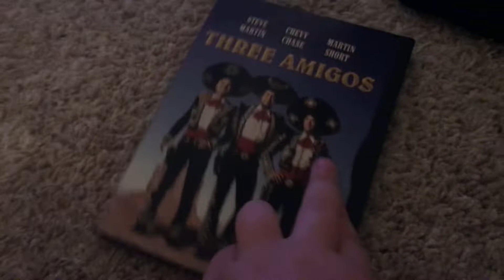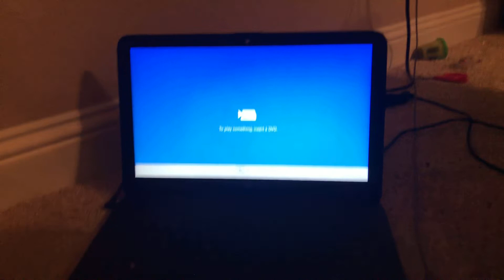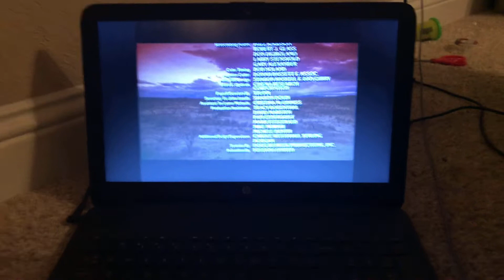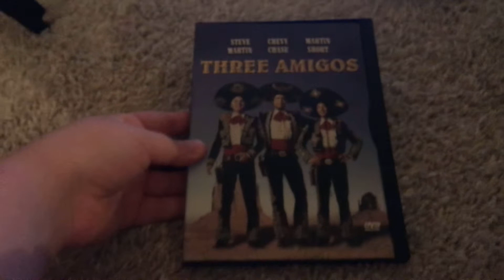Weird ending on a Three Amigos DVD!